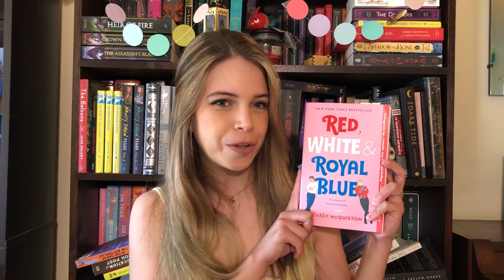Mid Year Book Freakout Tag // 2021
This is our first time participating in this tag and we are so excited!! Overall it has been an excellent reading year for both of us and we can't wait to share our favorite and least favorites. Let us know if we mention your favorite book!!